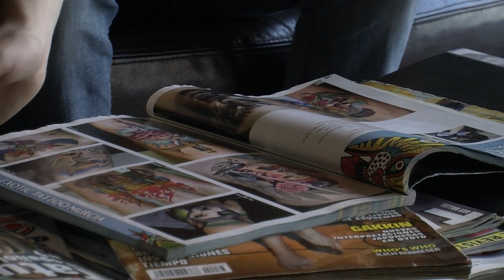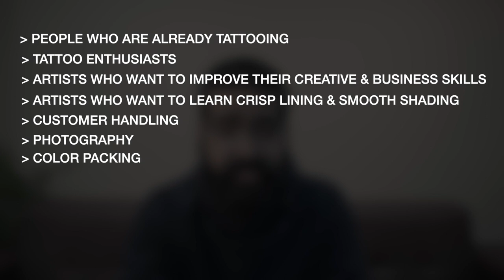BIG ANNOUNCEMENT (Tattoo Artist Bootcamp Course)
I have something Big to announce Today! With the success of the Tattoo Workshop, I got messages regarding a course for beginners to advance level, A course that covers everything and at the same time is short in duration.
It took me a while to figure out but here it is -
Tattoo Artist Bootcamp (TAB Course)
Duration - 5 weeks (100+ Hours)
Batch Starts - 27 January 2022
*only 10 seats*